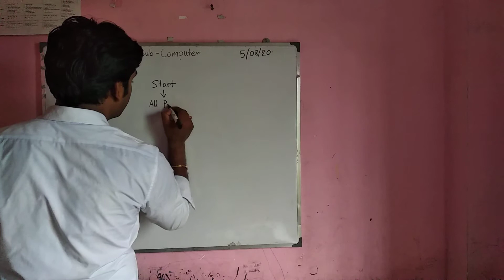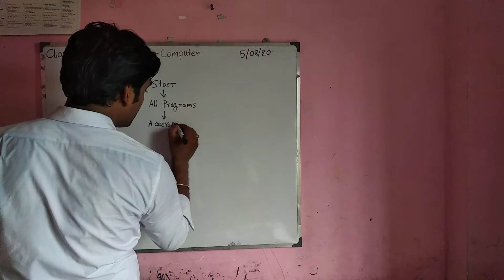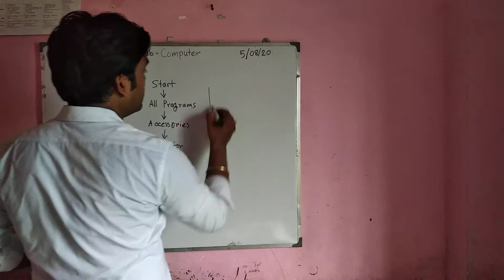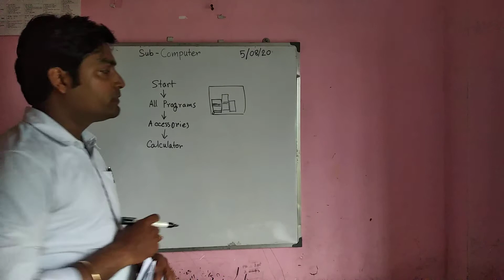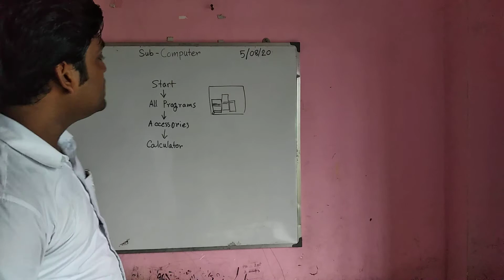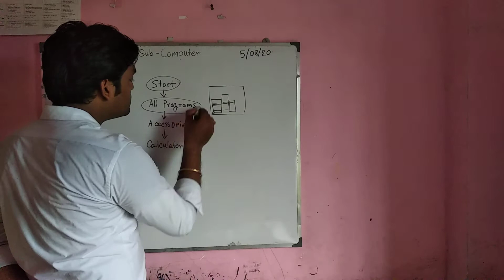Class 3 - COMPUTER :: ক্যালকুলেটর খোলার পদ্ধতি